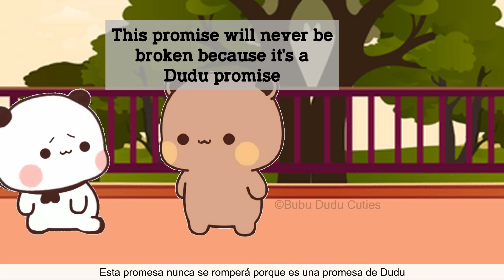A Husband’s LOVE😊Turning Heartbreak Bubu into Joy🥰| 3d Animation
Sultan visits Dudu and Bubu to inform them he cannot financially support their dream of building a restaurant due to his business losses. Apologetic and regretful, Sultan hopes for their understanding, and Dudu responds with empathy, acknowledging life's ups and downs and wishing Sultan success in his recovery.
However, Bubu is heartbroken, as she had placed her hopes on Sultan’s help to realize her dream. Dudu consoles her, explaining Sultan’s situation and reassuring her with a heartfelt promise that he will build the restaurant for her someday. This promise is filled with love and determination.
To lift Bubu’s spirits, Dudu humorously decides to cook a meal for her despite his lack of culinary skills. His lighthearted effort succeeds, as Bubu enjoys the food and gives him a playful rating of 6/10, appreciating his effort and love.

🎨 About Bubu Dudu Cuties (BDC):
Bubu Dudu Cuties is dedicated to bringing you fun and educational cartoon stories featuring our beloved characters. Each story is crafted with love to entertain and teach valuable lessons.

❤️ Why You'll Love Our Channel?
👉Heartwarming stories
👉Fun and engaging adventures
👉Life lessons and moral values
👉Adorable and lovable characters

👍 Support Us:
Your support helps us create more content for you!